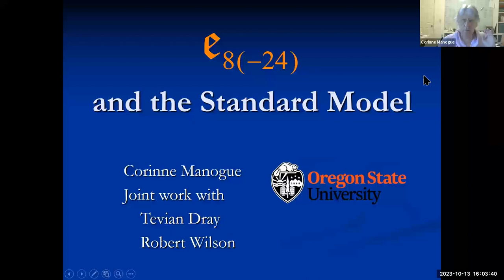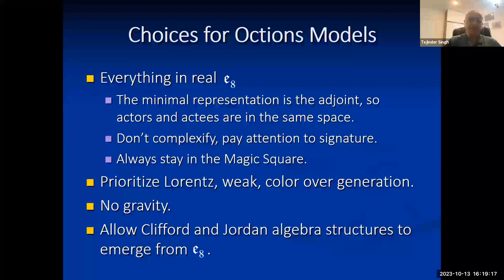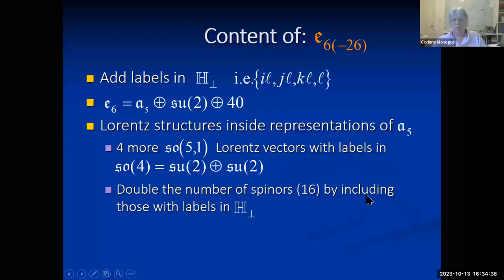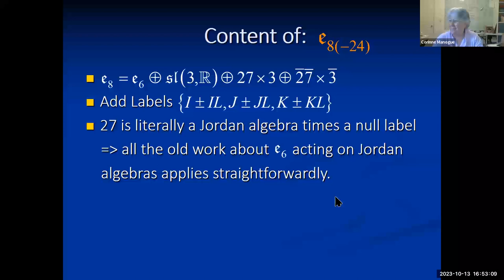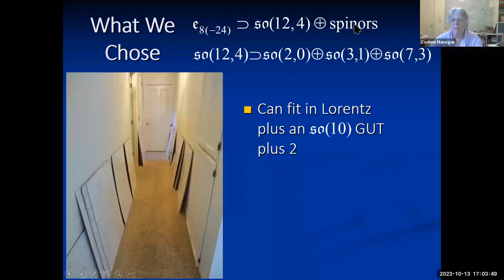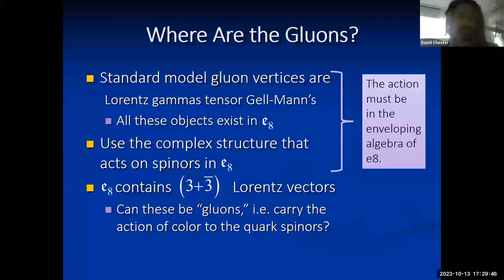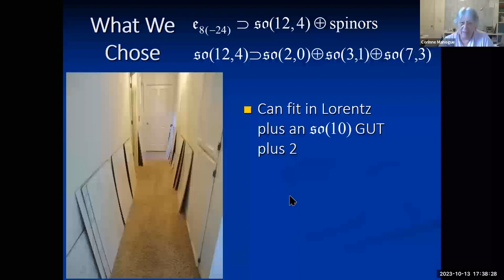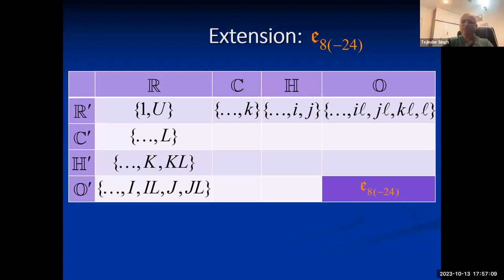OSMU Talk 16 by Corinne Manogue 13th October 2023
Octions, Standard Model and Unification 2023
13/10/23
Speaker: Corinne Manogue
Title: E₈₍₋₂₄₎ and the Standard Model
School: Oregon State University